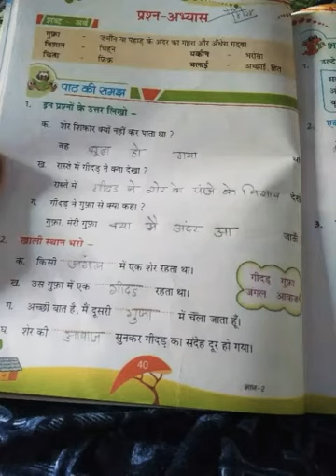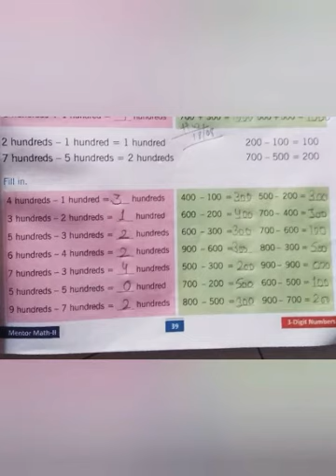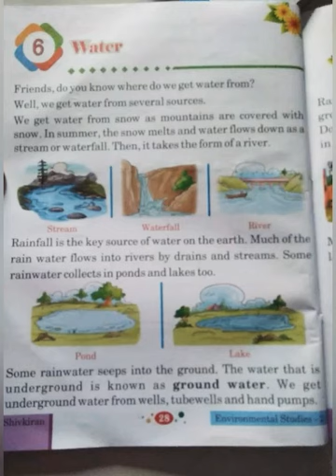2nd Class Online Session dated 19/08/20